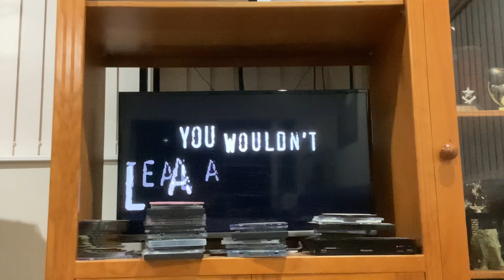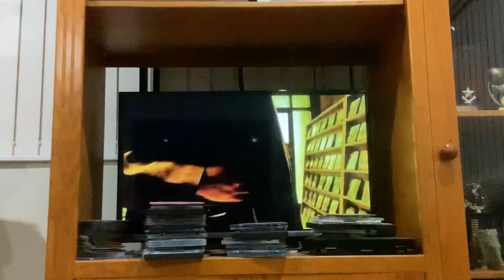Opening to R.O.D The TV Vol 7 2004 DVD (Fanmade Copy)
1. DVD Menu
2. Warning Scroll
3. Piracy is a Crime logo
4. FACT Piracy Warning
5. 20th Century Fox Home Entertainment logo
6. Geneon logo
7. Aniplex logo
8. Feature Presentation Bumper
9. Start of the episode
That's all